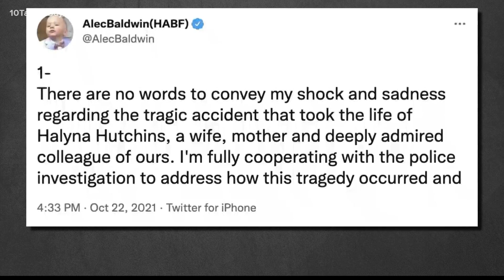Alec Baldwin issues statement after firing prop gun, killing cinematographer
Alec Baldwin fired a prop gun on the set of a Western and killed the cinematographer in what the actor Friday called a “tragic accident.” The director of the movie was wounded, and authorities were investigating.

Halyna Hutchins, the cinematographer on “Rust,” and Director Joel Souza were shot Thursday in the desert on the outskirts of Santa Fe.

A spokesperson for Baldwin said a prop gun with blanks misfired. A spokesman for the Santa Fe County sheriff said detectives were investigating what type of projectile was discharged and how. No immediate charges were filed.

It was not clear if Baldwin was performing at the time of the shooting or how many rounds were fired, and little was known about the weapon.